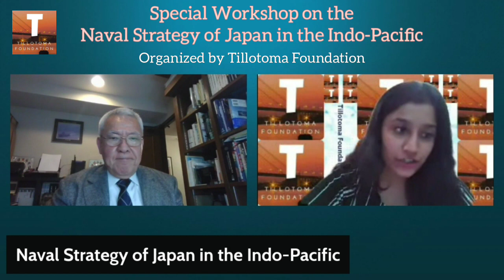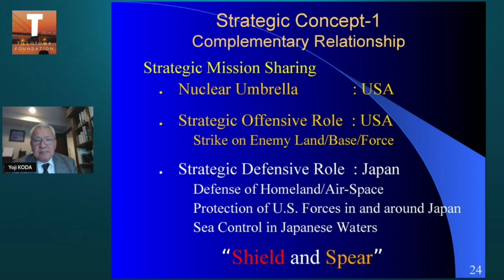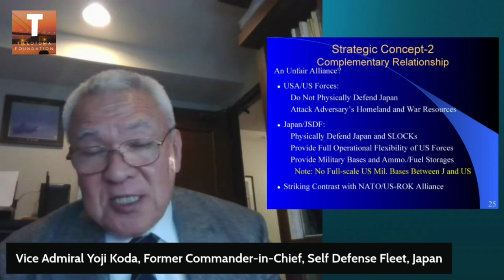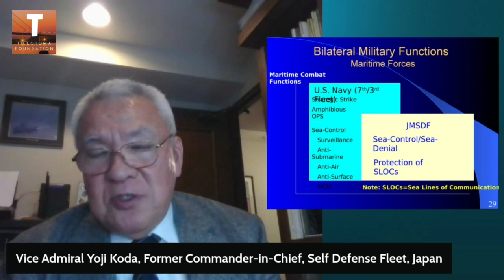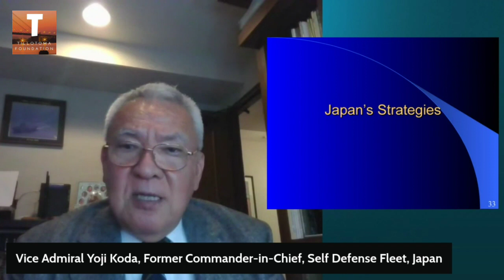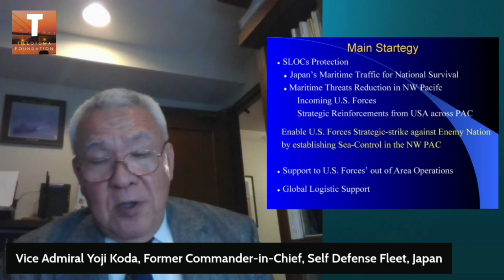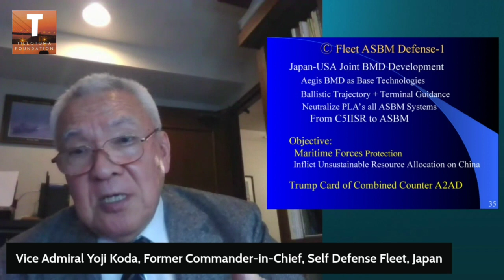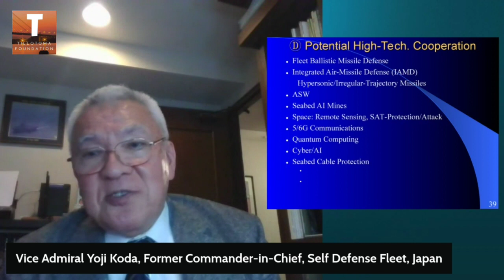Naval Strategy of Japan in the Indo-Pacific || Admiral Yoji Koda || Tillotoma Foundation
Special Workshop on the Naval Strategy of Japan in the Indo-Pacific, organized by Tillotoma Foundation. The principal speaker is Vice Admiral Yoji Koda, former Commander-in-Chief, Self-Defense Fleet, Japan.